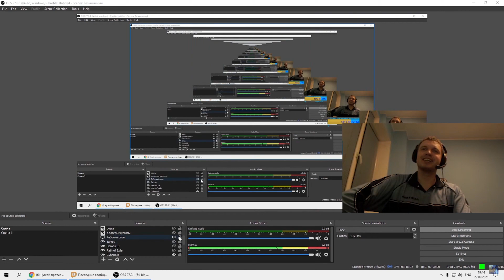ПОЧЕМУ ВСЁ НЕ РАБОТАЕТ??